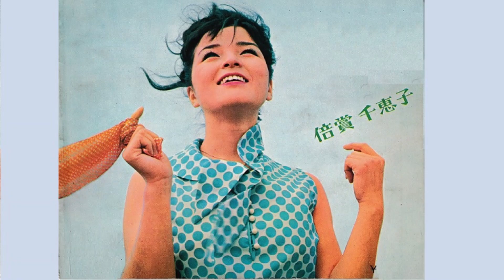パパと歩こう／倍賞千恵子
作詞：横井　弘
作曲：江口浩司
昭和38年5月20日発売　EB-897
B面は「とても静かな夜だから」

　この曲は昭和38年5月～12月の月～金（13:00～13:15）にTBSで放映された同名のテレビドラマの主題歌だそうですが、私は中学生だったので見ていません。ずっとCD化されなかったのですが、2008/11/26リリースのCD「倍賞千恵子ベストセレクション2009」に収録されました。うれしい限りです。